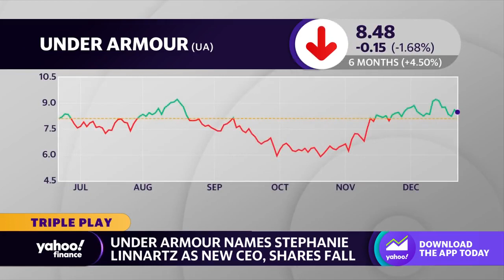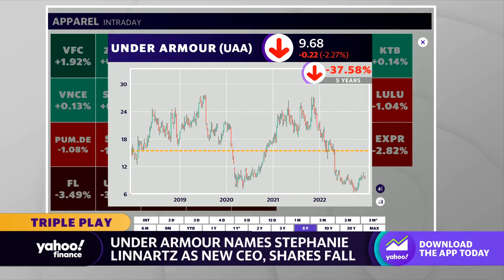Under Armour names Marriott’s Stephanie Linnartz as new CEO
Yahoo Finance Live looks to Under Armour's stock after naming its new incumbent CEO.